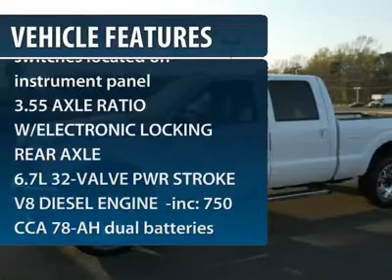2012 FORD SUPER DUTY F-250 SRW Old Bridge, NJ 121526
2012 FORD SUPER DUTY F-250 SRW Old Bridge, NJ
Stock# 121526
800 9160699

You'll love this 2012 Ford Super Duty F-250 SRW. This is a car you'll want to take home. With 5 miles, it features Automatic transmission and an exterior color of Oxford White. Call us and be the first to open the car door today!